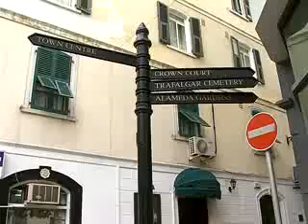LA LINEA : LIBRO ARTURO PEREZ VINUESA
Organizado por el Aula de Letras "Gabriel Baldrich" de la concejalía de Cultura, este jueves  a las 8 de la tarde se presenta el libro "Gibraltar desde dentro-Desde Carteya a nuestros días" de Arturo Vinuesa.